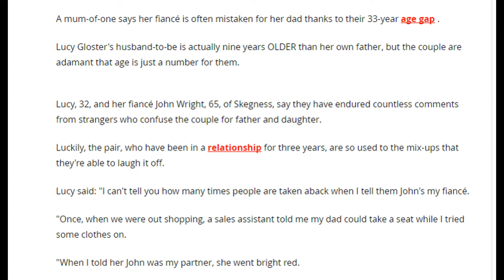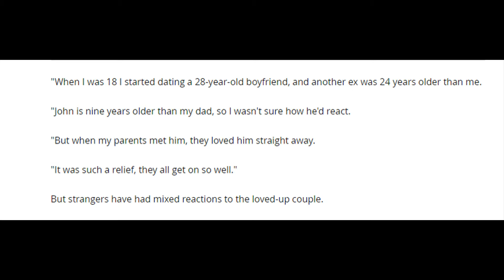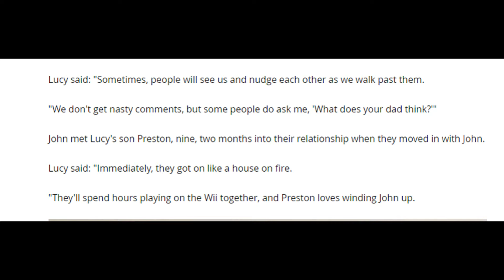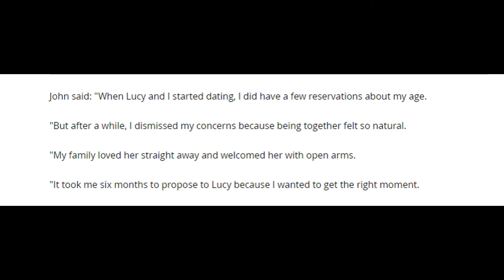Mum-of-one reveals her fiancé is mistaken for her DAD due to their 33-year age gap